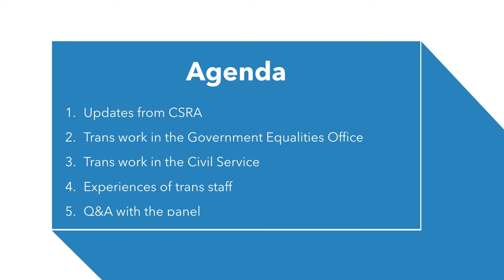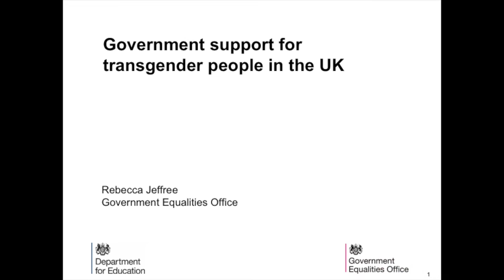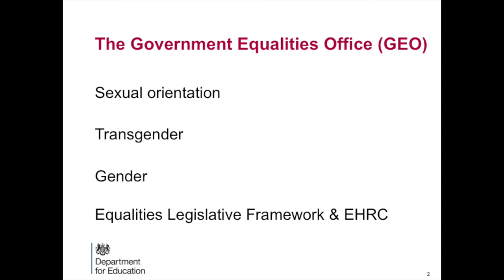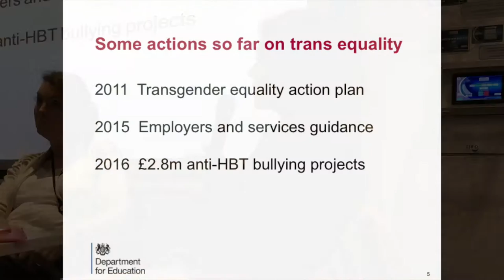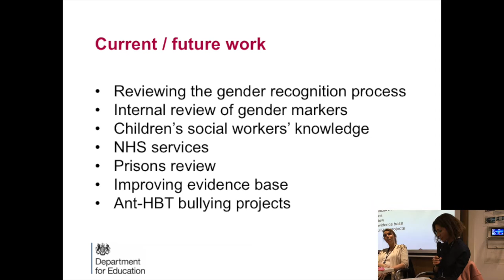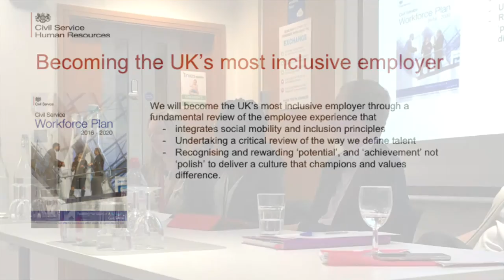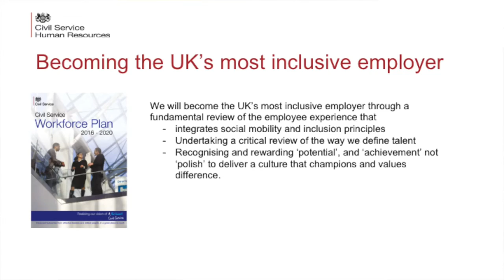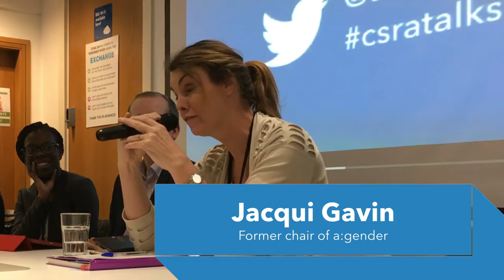CSRA Talks Trans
This is your chance to hear from inspiring speakers and engage with the biggest issues affecting the Civil Service and the wider world. These events will be open to everyone in the Civil Service and free to everyone.

Our second CSRA Talks event focuses on trans.

This event was recorded on 3 November 2016.